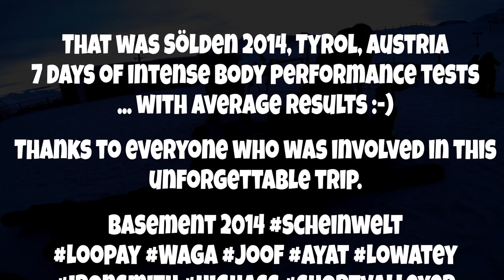Basement Sölden 2014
This is a small selection of moments from our winter holiday trip to Sölden in Tyrol, Austria.
We're still hung over.

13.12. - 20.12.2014